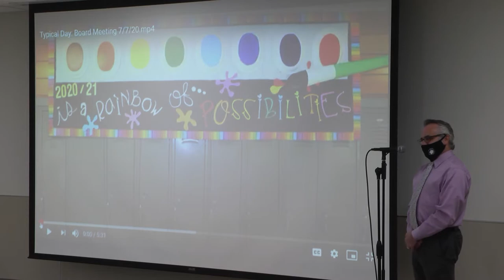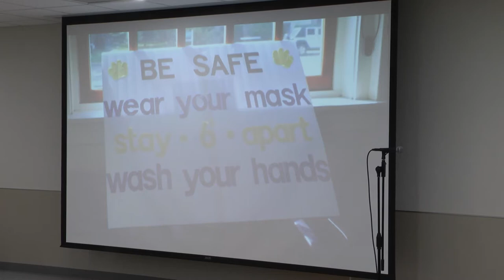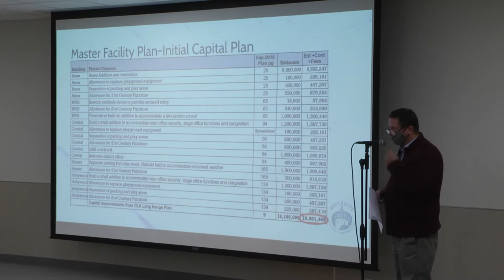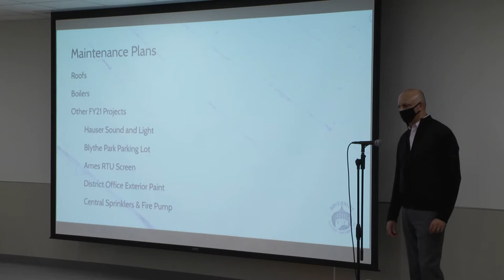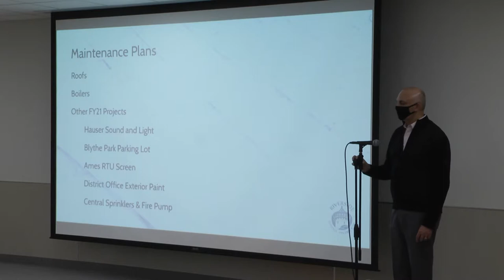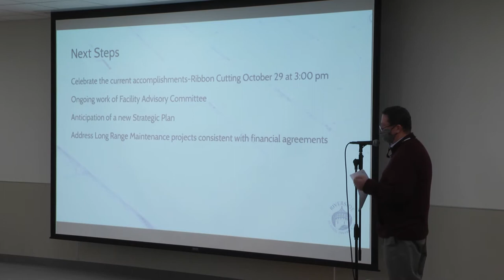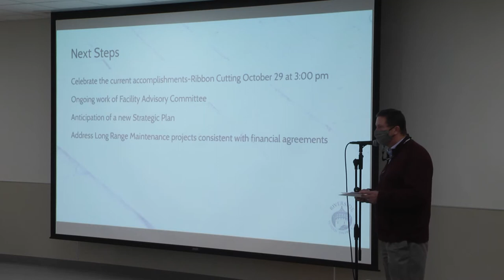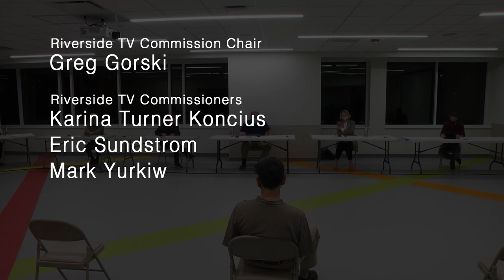District 96 Board of Education Committee of the Whole Meeting 10-07-20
The District 96 Board of Education held a Committee of the Whole Meeting on October 07, 2020.